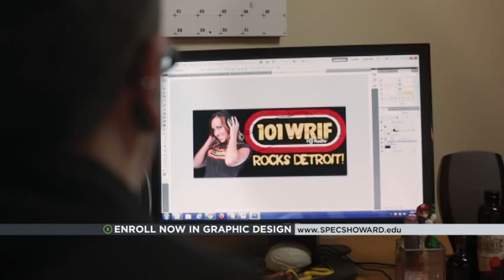Specs Howard Grads and Greater Media Detroit's Graphic Design Team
Specs Howard grads Jeremy Campbell, and Amber Beitler love what they do, and they got their start at Specs Howard School of Media Arts.